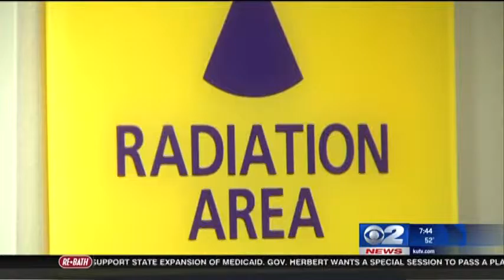Team Approach to Treating Breast Cancer Comforts Patients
A cancer diagnosis can be scary. But a team approach can help a patient receive the best possible outcome. KUTV's Mary Nickles discusses breast cancer with Brett Parkinson, MD, with the Intermountain Medical Center Breast Care Center, and Soni Hirasuna who had breast cancer a few years ago.